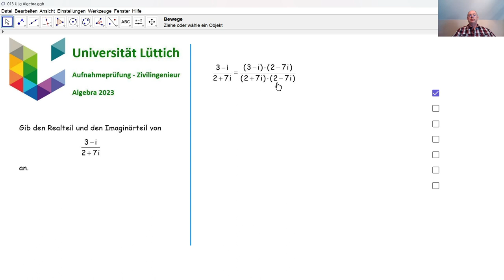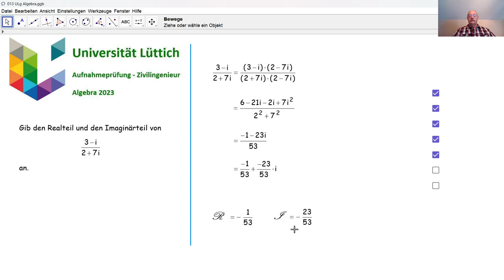Aufnahmeprüfung Universität Lüttich - Algebra 012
Wir beantworten eine Unterfrage bezüglich einer komplexen Zahl, die in 2023 an der Universität Lüttich bei der Aufnahmeprüfung Zivilingenieur gestellt wurde.